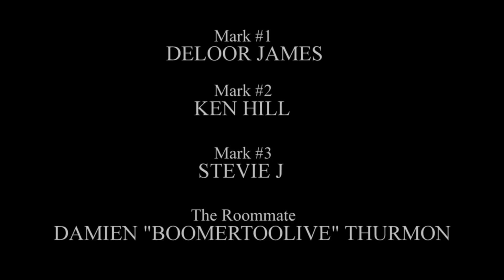"G" Code #11: Check Yo Nuts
The "G" Code is an unwritten, testosterone-based code of the the streets that men are supposed to follow, but often times violate.

Gerald "Slink" Johnson stars and narrates this segment written and directed by Van Elder.

SLINK JOHNSON - Twitter: @slinkjohnson, Instagram: @slinkjohnson, Facebook.com/slinkjohnson
VAN ELDER - Twitter: @van_elder, Instagram: @van_elder, Facebook.com/Van.Elder.3